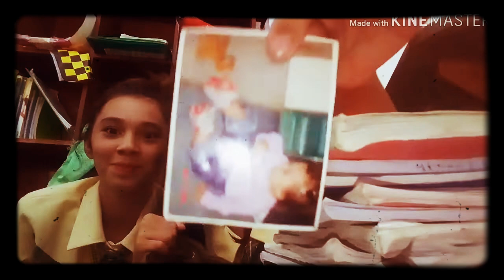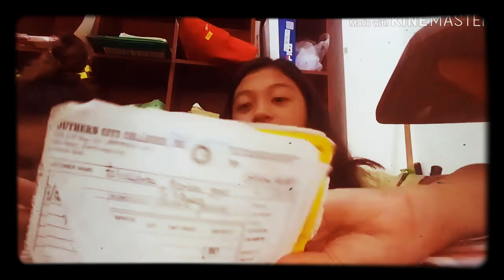BAG RAID | GRELYN BERGERON | MARIAN FALCASANTOS| vlog#06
Sorry guys dapat kme un ni itsmealiea mag ba-bag raid kaso d natuloy kaya kme nalang ni davie ❤